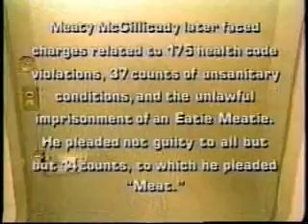Meaty McGillicuddys' magical meat factory.wmv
Next to last Jon Stewart show.  Manson as musical guest